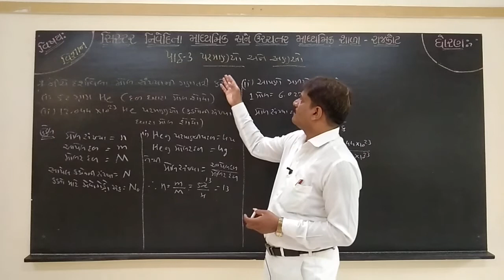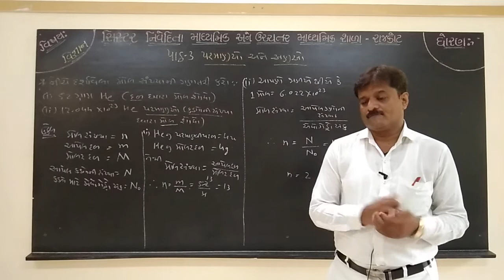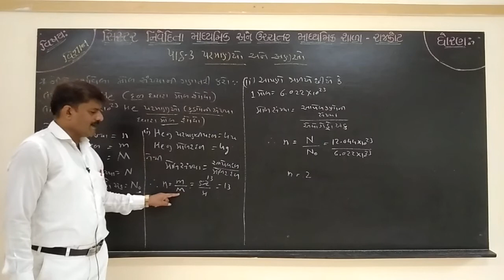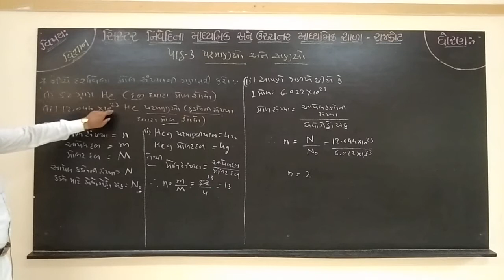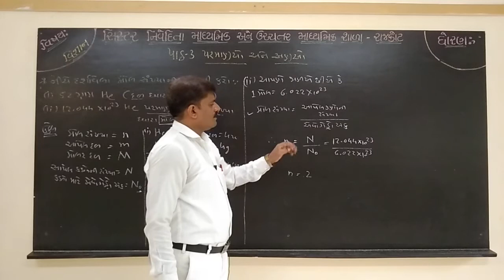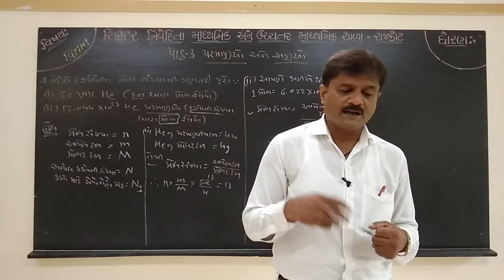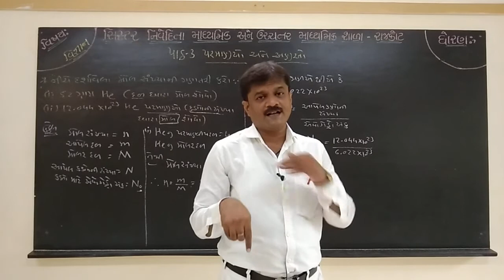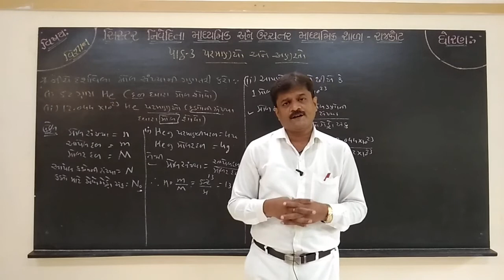STD 9TH SCIENCE CHAP-3